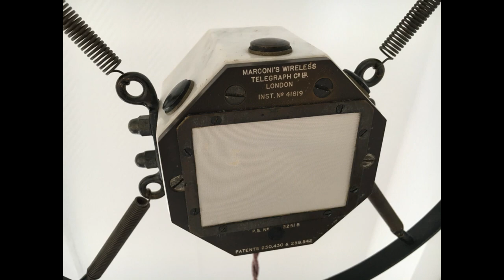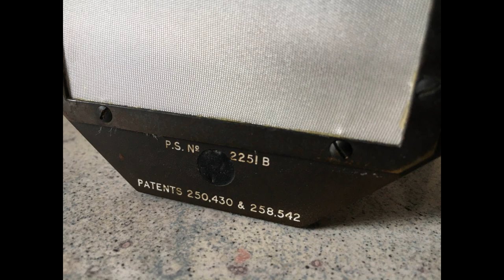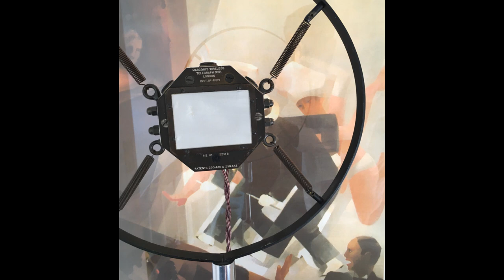Marconi Carbon Reisz Microphone from 1928/29 in working condition!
This is an extremely rare example of early recording technology and demonstrates one of the first professional microphones which came up in the mid 20s. This microphone is (apart from a little chip in the marble block) in a perfect condition and works. Listen to the stunning result of a device which is more of 90 years old!